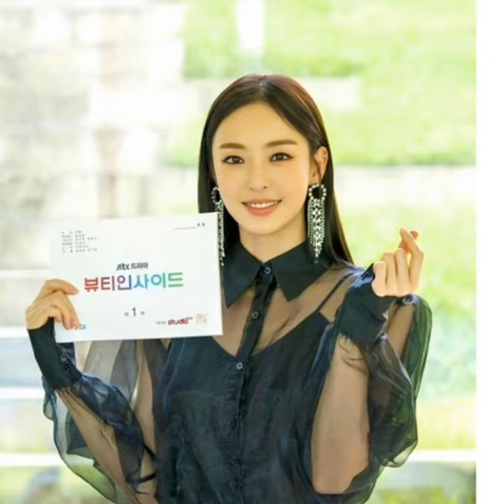Lee Da-hee || Korean Actress 💝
Lee Da-hee is a South Korean model, television and film actress.Her breakout role was in the 2013 SBS courtroom drama I Can Hear Your Voice. She is also known for her role as Kang Sa-ra in The Beauty Inside (2018) and Cha Hyeon in Search: WWW (2019).